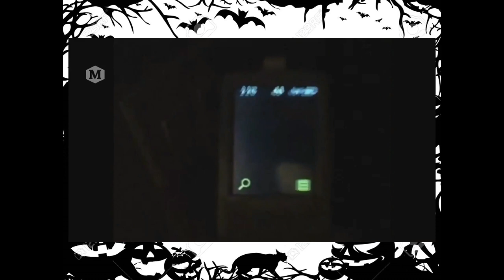top 5 des vidéo les plus flippante d'enfant hantée par un esprit